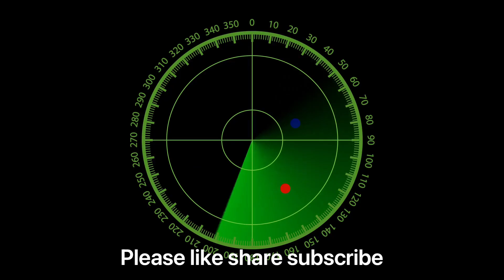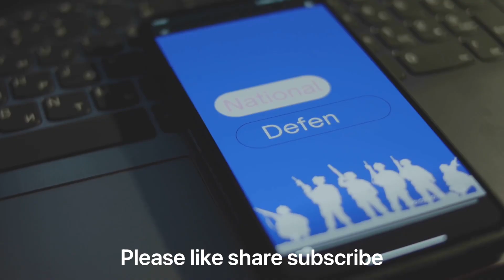Quantum Warfare: Pakistan's Game-Changing Air Power: J35A & HQ-19 Explained! #4 Episodes